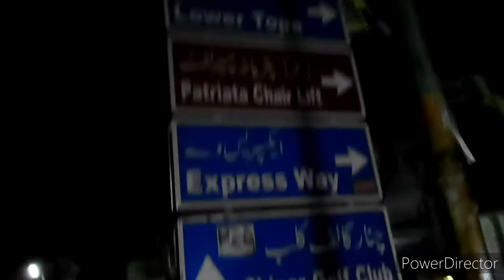Today murree mallroad murree night view mall road walk murree mall road hotels and shops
Murreeshops#murreewalk#murreemallroad#murreenight#murreehotels#murreenewvideo#murreepropertysalerate#